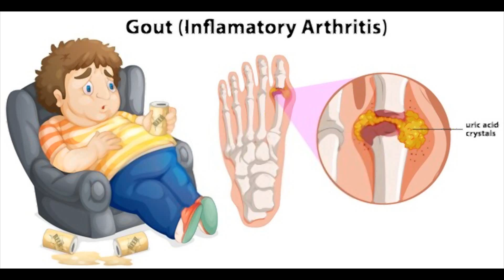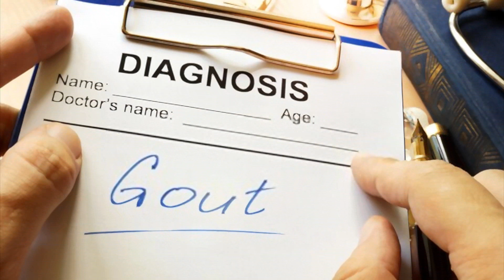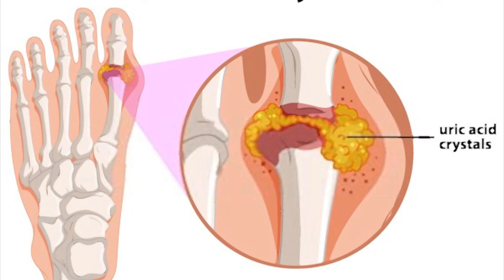How To Reduce Uric Acid Gout - Gouty Arthritis (Gout) And Uric Acid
Features of The End of Gout Guide
The problem of gout mainly arises due to the inflammation in the joints which takes place due to the excessive production

of uric acid in the body. It causes unbearable pain in the joints. Many people prefer the intervention of doctor and

expert medication but during the whole process of treatment, the root cause still remains undiscovered. Blue Heron Health

End of Gout book lays emphasis on the much ignored but important factors that need to be rectified to cure this health

problem. The End of Gout pdf comes with resourceful features which are as follows in The End of Gout Review.

Identification of root cause:
The End of Gout eBook throws light on the root causes of the concerned disease. It only focuses on the main factors, such

as diet, lifestyle, and sleep, which need to be changed for the betterment of the person who is suffering from gout.

Measures for relief:
The End of Gout Book is a resourceful curation of the measures and suggestions which are required for instant relief from

the pain. The person suffering from joint pain due to the inflammation must follow these suggestions in order to cure the

pain.

All-natural way:
Unlike the other conventional methods of medication, this eBook comprises of all the tips and measures which are related

to the healing of the health problem naturally and without any chemical-infused treatments.

Inexpensive:
The End of Gout Review suggests that The End of Gout eBook is affordable as it comes at a pocket-friendly price, unlike

the other expensive treatments which involve chemical-based medication to treat the disease.

Pros and Cons of The End of Gout eBook
The Pros of The End of Gout PDF
Treatment of the primary cause: It emphasizes the identification of the main reason behind the persistence of the pain and

inflammation. It plays an important role in the removal of Gout from the body, thereby improving the health of the

affected person.
Strengthens health: It strengthens the health and also helps in balancing the microbiome in your body. This also leads to

a reduction of the other health problem in the body which can take place due to the persistence of gout in the body.
Reduced risk of heart diseases: The instructions of this book follow a simple principle, i.e. intake of healthy fruits and

vegetables to generate healthy bacteria in the body for removal of the excessive amount of uric acid from your body

naturally.
Weight loss: Although the aim of this health-oriented program is not to reduce the bodyweight but following the measures

given in the same would lead to weight loss as your body will crave less for the unhealthy meals.
Easy refunds: It is said in The End of Gout review, if you are not able to get noticeable results with this program, then

you can request for a refund. You can test the product and if you are unable to get the desired results, then you can seek

a refund for the same.

Other Review Videos:
Uric Acid Gout Treatment - Solutions For Gout Attack - Sani Kamis, Singapore Podiatrist
Gout Uric Acid Level Chart - Gout - Causes, Symptoms, Diagnosis, Treatment, Pathology
Normal Uric Acid Levels During Gout Attack - Treatment For Acute Gout Attack - Manipal Hospital
Gout Solution - Anti Gout Drugs (Part 02)- Classification And Mechanism Of Action In Hindi